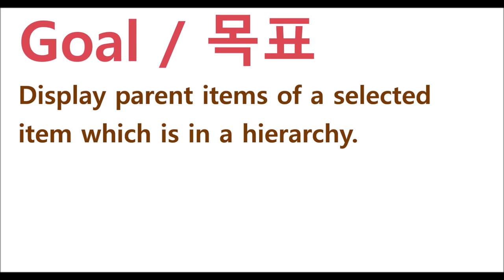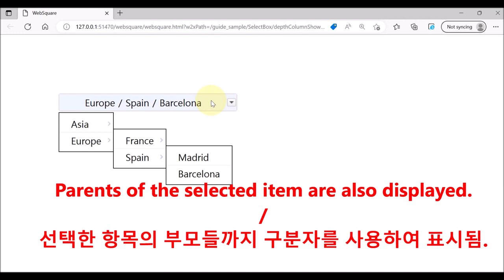SelectBox - depthColumnShowPath & depthColumnPathDelimiter | WebSquare5 - Quick Guide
00:00 Introduction
00:07 Goal
00:19 Usage
00:28 DEMO
01:09 End of DEMO

Display parent items of a selected item which is in a hierarchy.

Related APIs
   depthColumnShowPath
   depthColumnPathDelimiter